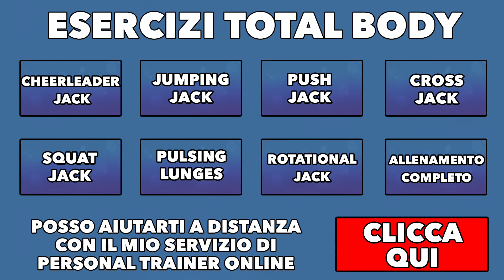Esercizi Total Body a Corpo Libero: Jump Squat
KIT DI ALLENAMENTO

Sei in piedi con le gambe leggermente piegate, la schiena che mantiene le proprie curve fisiologiche e la zona centrale del corpo a livello muscolare contratta per mantenere una buona postura. L’esecuzione consiste nel flettere l’articolazione delle ginocchia effettuando una variante di squat in questo caso eseguito in maniera balistica contemporaneamente estendendo le braccia lungo i fianchi. Nella fase discendente puoi arrivare con le cosce parallele al suolo o leggermente sotto al parallelo e questo dipende dal tuo grado di mobilità e flessibilità che devi rispettare. Le ginocchia non devono andare oltre la punta dei piedi per evitare di sovraccaricarsi in termini di stress con il peso che grava principalmente sui talloni.

Assicurati che il movimento sia ben coordinato e alternato per la massima efficacia. Attento a mantenere un buon equilibrio con una respirazione regolare. Esegui un numero di serie e ripetizioni che rispetti il tuo grado di allenamento e resistenza.